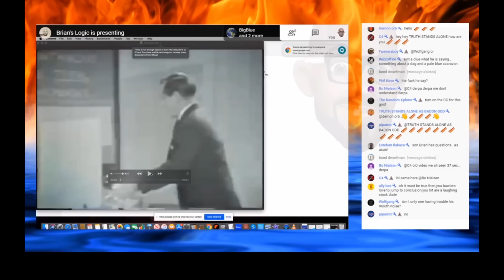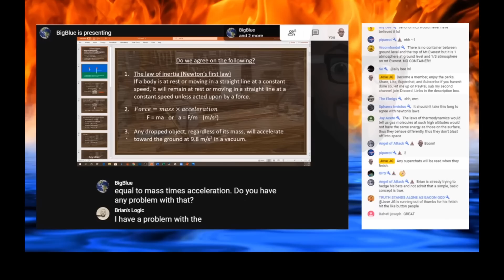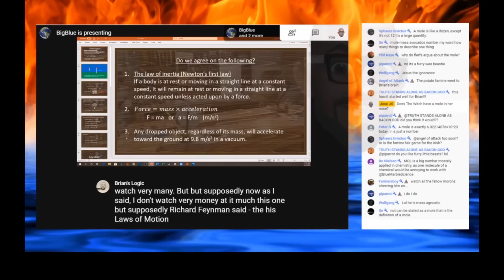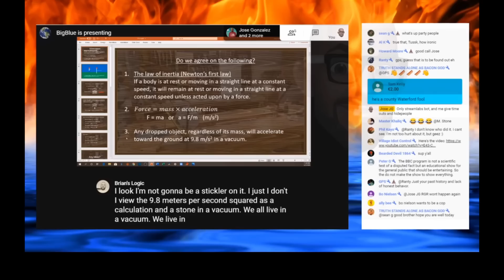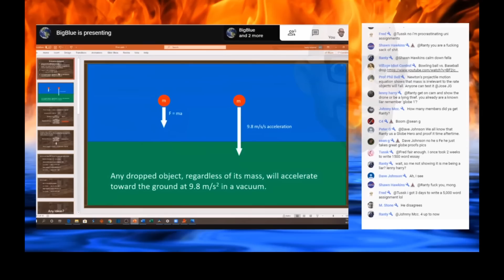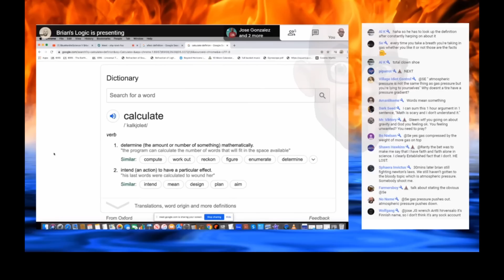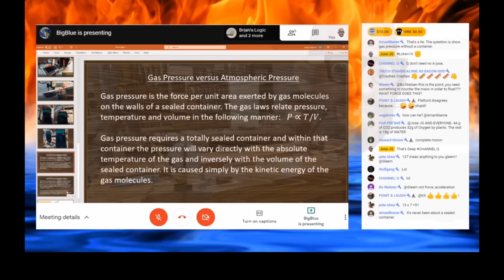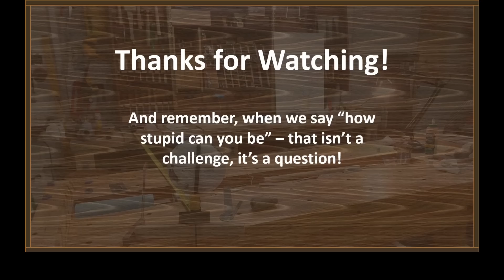Blue Debates Brian's Logic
Brian's Logic wanted a debate concerning gravity and gas/atmospheric pressure but the conversation got pretty far off track. See the full debate on Jose JG's channel